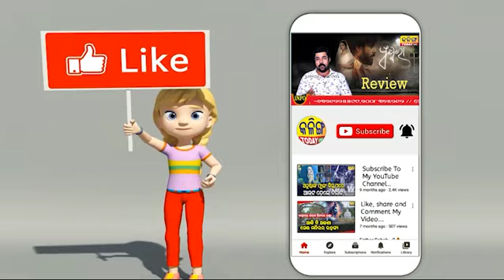ବଡ କଥା କହିଦେଲେ ମୋହନ ମାଝୀ ।